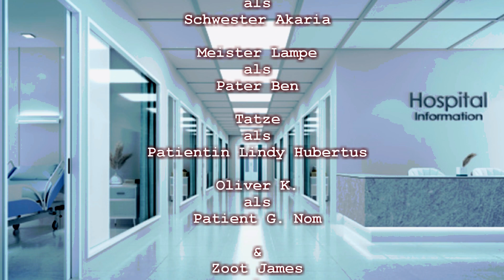Keduma -Keduma-Mini's -Doktor No -Folge 2: Eine himmlische Behandlung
Wer kennt es nicht? Chaos beim Arzt. Unmengen an kranken Patienten, nervigen Anrufen und überforderten Ärzten. Klar, dass genau HIER Geschichten entstehen, die nur das Leben schreibt und die es wert sind, erzählt zu werden. In der Arztpraxis von Doktor No geht es genau so drunter und drüber, wie auch in anderen Praxen, doch HIER kommen die Zuschauer auf ihre Kosten und können sich auf eine bunte Mischung voll lustiger Arztgeschichten freuen.
Erst Oma Inge, dann Jack's Sonderbar, jetzt Doktor No.